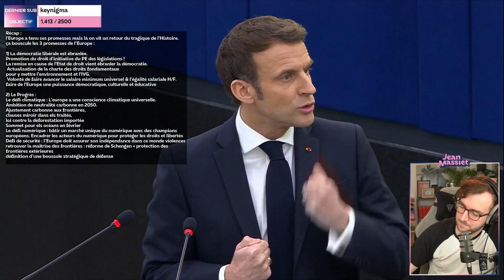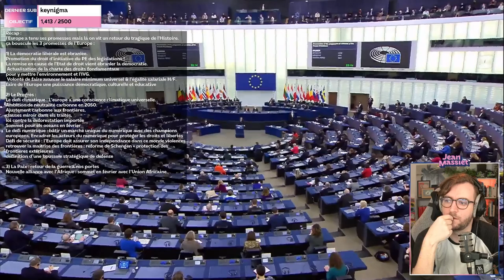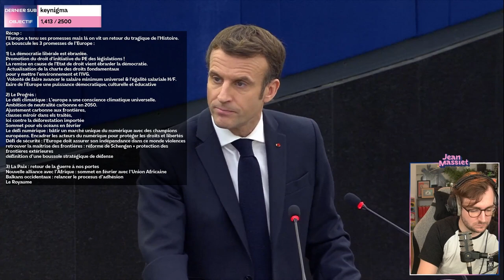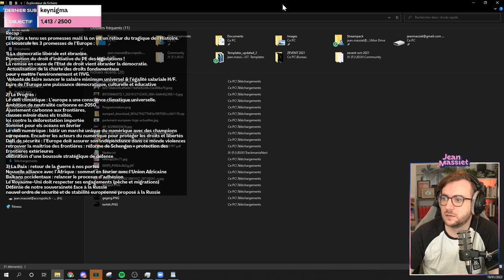MACRON DEVANT LE PARLEMENT EUROPÉEN POUR LA PFUE - Émission du 19/01/2022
Bienvenus sur cette rediffusion de l’émission spéciale en partenariat avec le Parlement Européen en France, à l’occasion de la prise de parole d’Emmanuel Macron devant le Parlement Européen pour la Présidence française de l’Union Européenne !

Au programme :
00:00 : Discussion
01:01:22 : Entretien avec Isabelle Coustet
01:30:40 : Allocution d’Emmanuel Macron
02:09:10 : Prise de parole des groupes politiques
03:21:55 : Entretien avec les députés européens
03:51:12 Conclusion